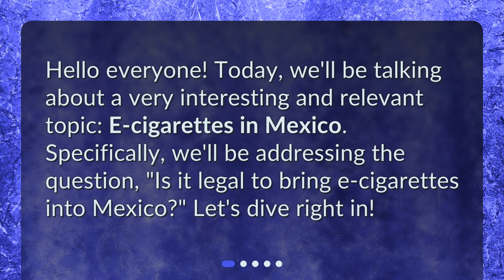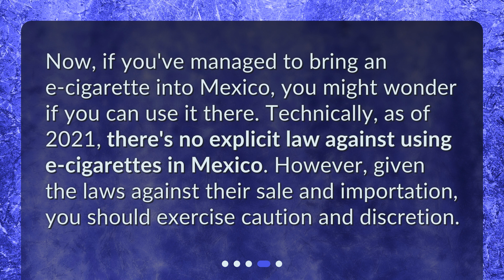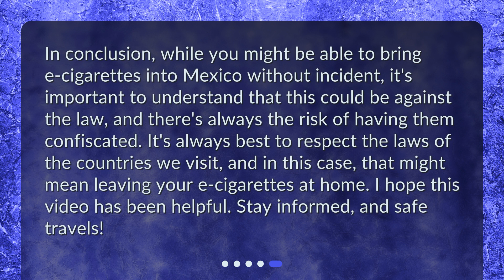Is it legal to bring e-cigarettes into Mexico?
Understanding E-cigarette Regulations in Mexico • Traveling to Mexico with your e-cigarette? Here's what you need to know! Is it legal to bring e-cigarettes into Mexico? Find out in this informative video on understanding e-cigarette regulations in Mexico. From the laws surrounding e-cigarettes to the potential consequences of bringing them into the country, we've got you covered. Stay informed and travel safely with this must-watch video.

00:00 • Is it legal to bring e-cigarettes into Mexico?
00:21 • Are E-cigarettes Legal in Mexico?
00:53 • What Happens if I Bring E-cigarettes to Mexico?
01:17 • Can I Use E-cigarettes in Mexico?